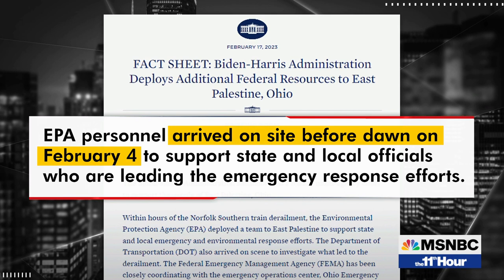Jay Rosen on Fox News as the commercial wing of the MAGA movement | One-on-one with Stephanie Ruhle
Former President Trump and conservative media are using the Ohio train derailment to bash the White House response and rev up their MAGA base. Professor Jay Rosen sits down one-one with Stephanie Ruhle to discuss.